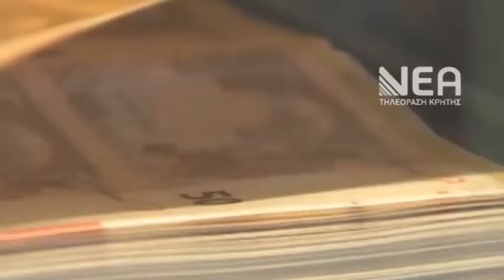ΣΥΝΤΑΞΙΟΥΧΟΙ ΝΕΕΣ ΜΕΙΩΣΕΙΣ ΣΥΝΤΑΞΕΩΝ